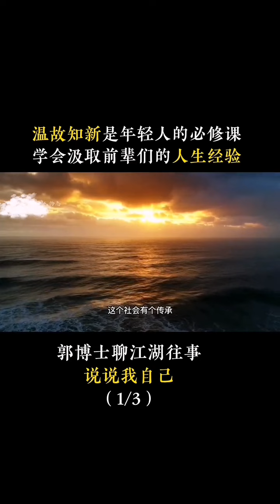郭博士聊江湖往事 - 說說我自己（1/3)